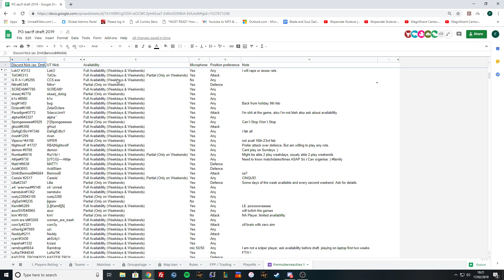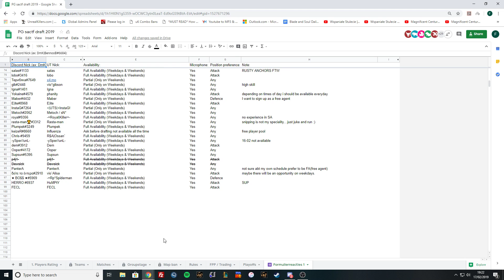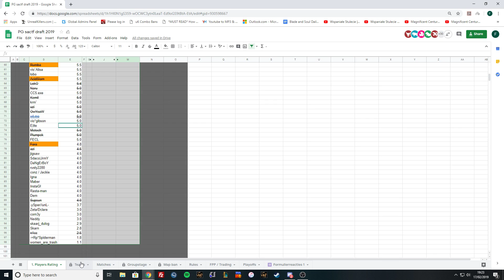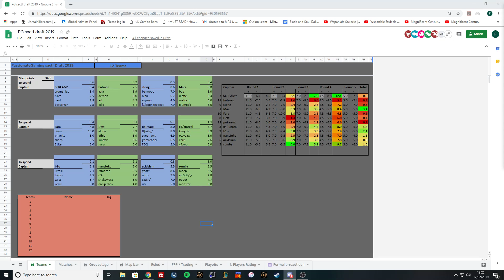PG SACTF Draft 2019 Part 2